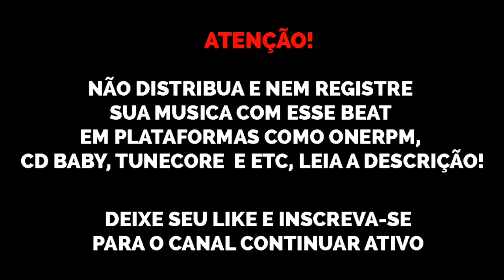(FREE) Jovem Dex x Teto x Matuê x Welisson x WIU x Aimar Type Beat "Tapa ;)" 2021 @sonydhls 🎃 ÉTPM